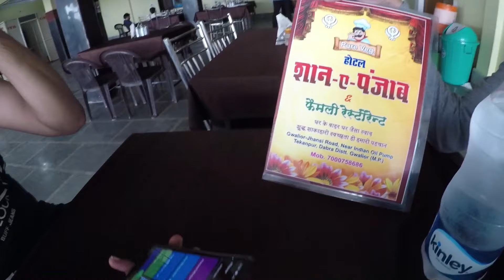Hello Bhopal! | spiti | Ep. #8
Finishing the Spiti ride!

All the gears I use!

Hola, Welcome home.